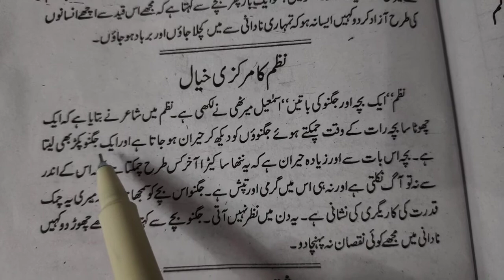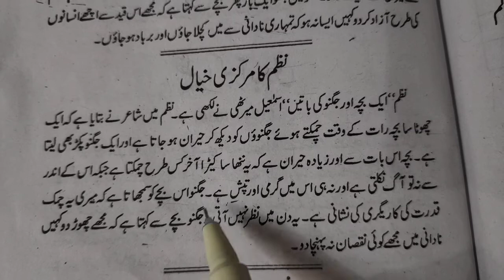Nazm " ek bachcha aur jugnu ki baatein " ka markazi khyal class 9 Urdu book Sab Rang ncert